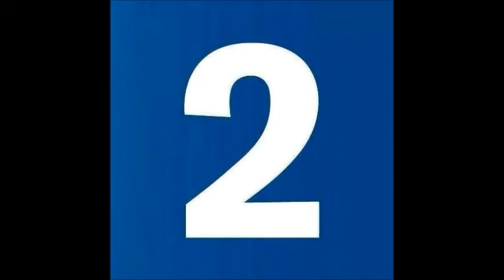Sandy Jardine Tribute